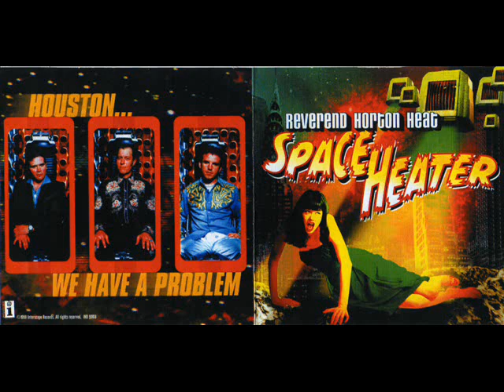Reverend Horton Heat - Pride Of San Jacinto